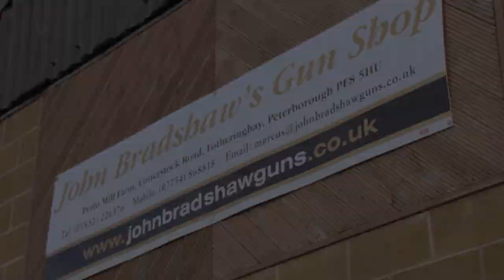Britain's Best Gun Shops: John Bradshaw Guns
Set up by John Bradshaw in 1981, this family run business is dedicated to supplying first class services.

The shop has a wide range sporting rifles, optics, shotguns, ammunition and accessories on display, creating one of the best gun shopping environments in the region.

Marcus Simpson and the team offer a service that is second to none. They provide each customer with real expertise and advice that is perfect for the modern rifle and shotgun shooter.

You can find John Bradshaw’s Gun Shop at this year Midland Game fair in September.